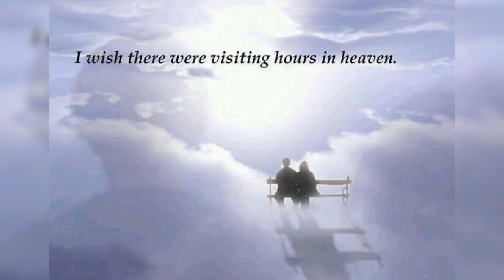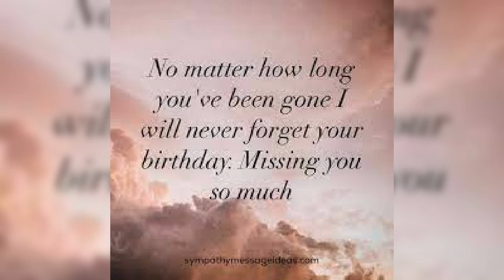Happy Birthday in Heaven uncle Vic 26 March 2021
Rust in Vrede
Resi in Peace
Rest in Love
Born 26th March 1939
Rip 18th April 2007